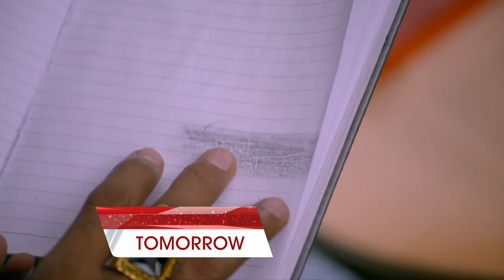STAR AYUSHMANBHAVA 66 TD 02 10 18